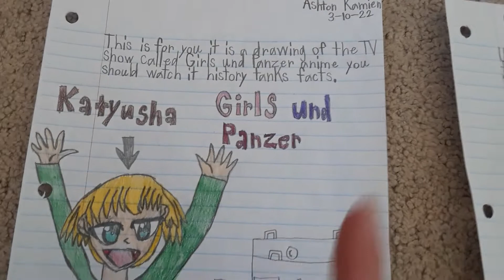these drawing I made for my history teacher for him